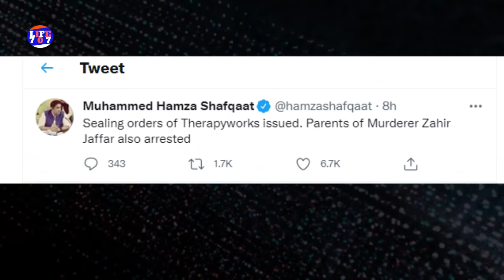Police Arrested Zahir Jaffer Parents | Zakir Jaffer Asmat | Noor Mukadam Case update | life707